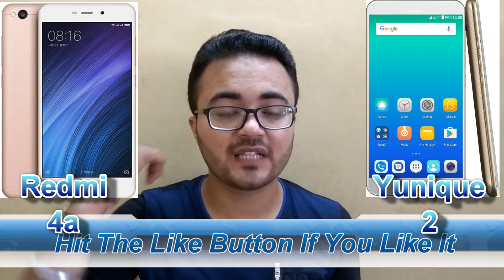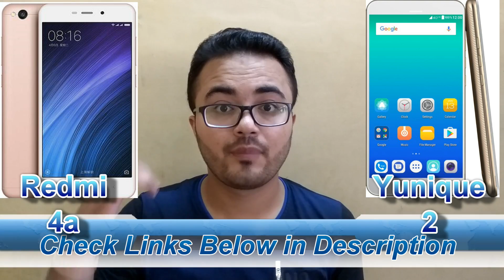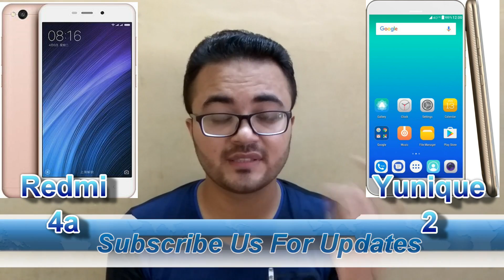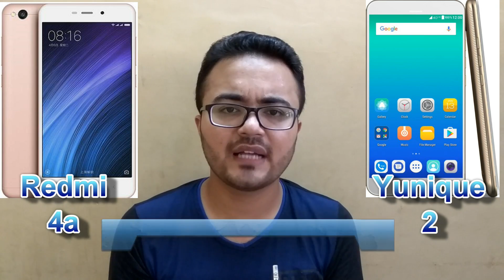Yu Yunique 2 Vs Redmi 4A | My Opinions in Hindi | SR Technical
Dosto! is video me mene coparison kiya hai yunique 2 or redmi 4a ke beech ...specification wise or apna opinion bhi diya hai umeed kerta hu ye video aapko pasand aae gi..

Yunique 2